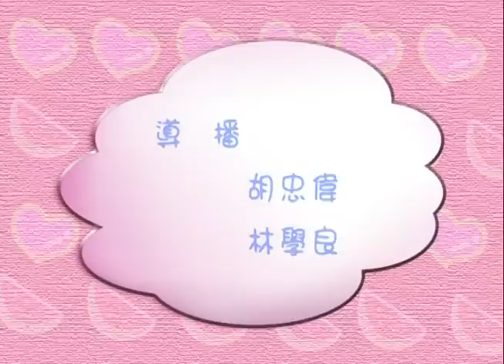玩具不見了 蘋果姐姐 YOYO早點名 第四季 第34集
【YOYO早點名 】
哥哥&姐姐： 蘋果姐姐 香蕉哥哥   水蜜桃姐姐  西瓜哥哥 蜻蜓哥哥  蜜蜂姐姐

經典金曲：玩具不見了  YOYO love you  天空遊樂場